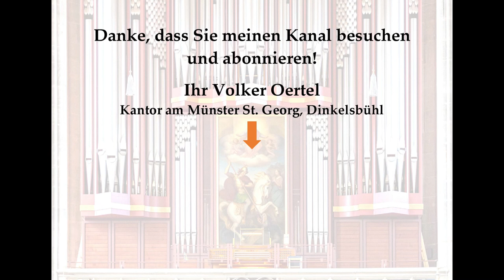Bruce Steane: Prayer – Orgelmusik aus dem Münster St. Georg, Dinkelsbühl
Sie hören: Bruce Steane (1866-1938): Prayer
An der großen Rieger-Orgel im Münster St. Georg in Dinkelsbühl: Volker Oertel (Kantor am Münster St. Georg)